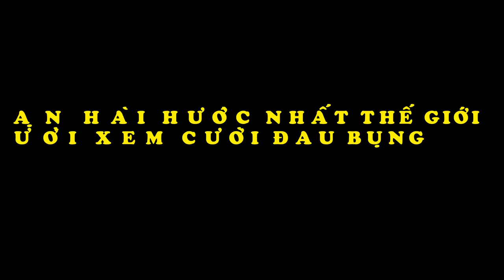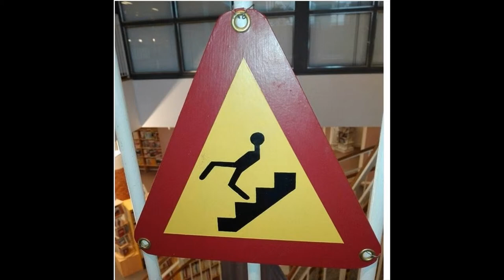Những Tai Nạn Hài Hước Nhất Thế Giới Khiến Người Xem Cười Đau Bụng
Biên Tập Video Từ :
Đón Xem :
6. 18 Đồ Vật Bình Thường Nhưng Qua Tay Các Nhà Sáng Tạo Trở Thành Thứ Siêu CấpTuyệt Vời
9. Hài Hước Với Hình Ảnh Giao Thông Độc Nhất Vô Nhị Chỉ Có Ở Việt Nam